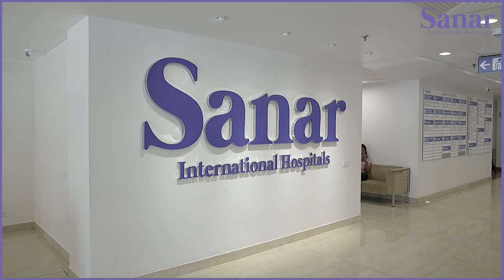Successful Parathyroidectomy for Pt. Jawad Kadhim Tweli by Dr Archit Pandit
Discover the success of Parathyroidectomy for Pt. Jawad Kadhim Tweli from Iraq at Sanar International Hospital. Expert care, remarkable results.